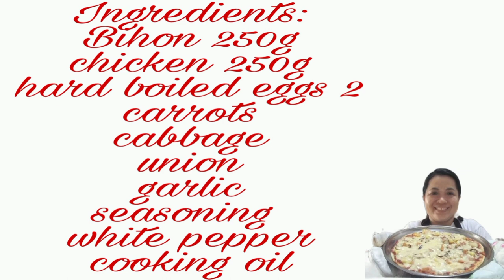Chicken Bihon ||forlunch||mamamyra cooking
thank guys for all youll support my vlog for today cooking chicken bihon for lunch stay safe always and god bless🥰